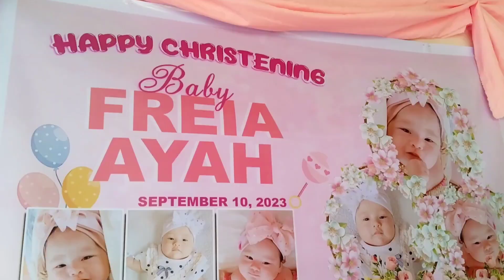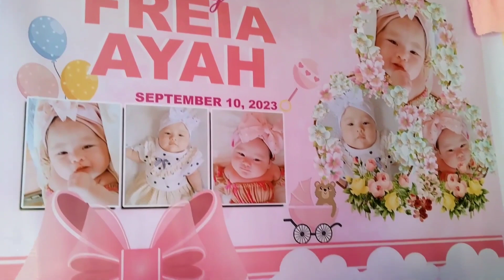Cooking Yummy Filipino Food For My Baby's Christening Day